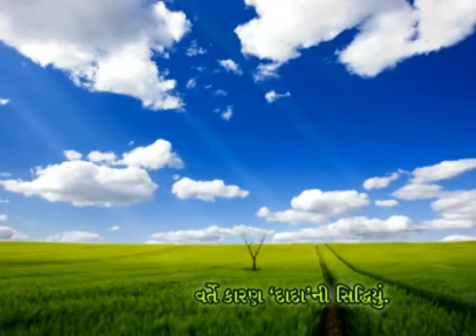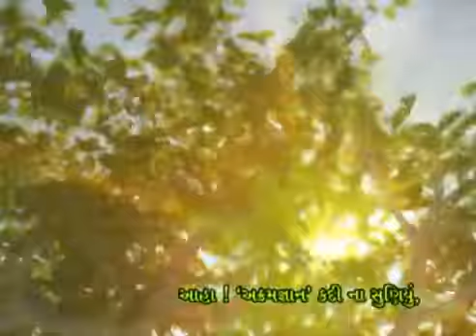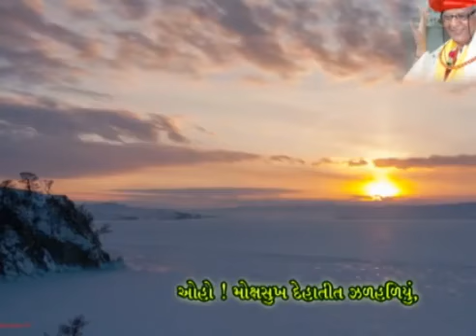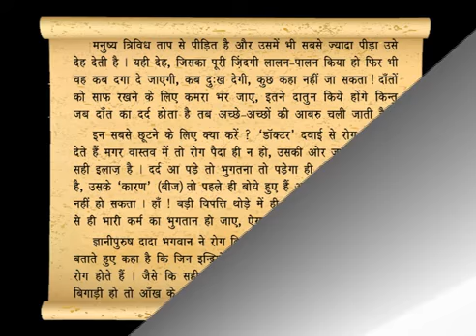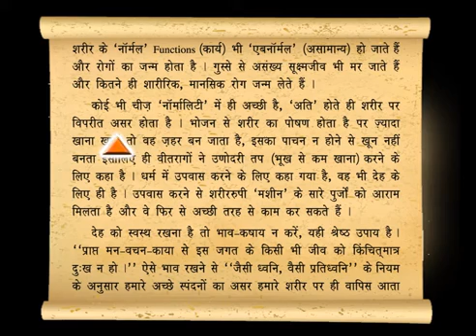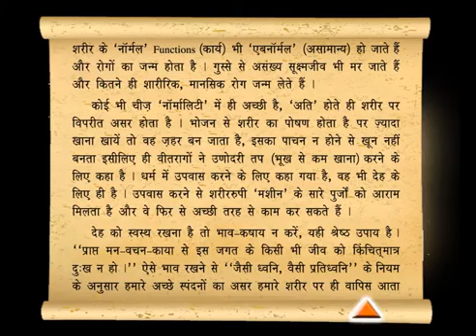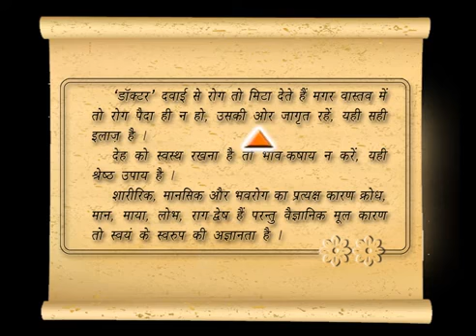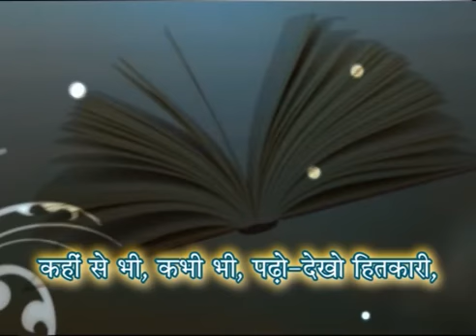Dada Bhagwan Satsang - SWA-PAR PRAKASHAK VIGNAN [HINDI] Chapter : 60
Dada Bhagwan Satsang - SWA-PAR PRAKASHAK VIGNAN [HINDI] Chapter : 60 हमेशा निरोगी रहने का उपाय है आपके पास ? હમેશા નીરોગી રહેવાનો ઉપાય છે તમારી પાસે? Dada Bhagwan is asking - Do You Have Any Solution To Be disease free on daily basis?